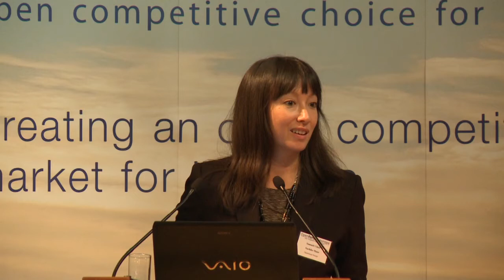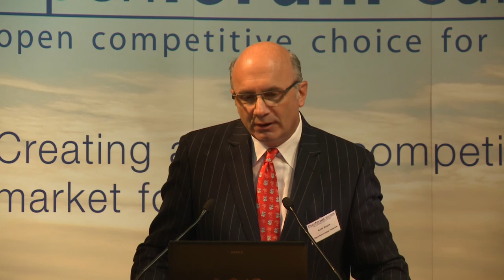What Does Open Innovation mean for the European ICT Market? part 1 of.mp4